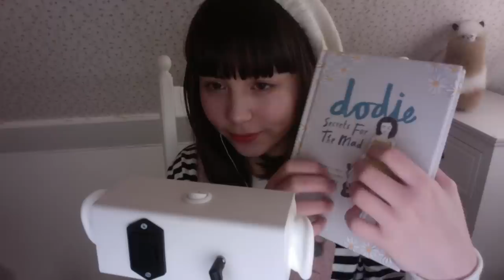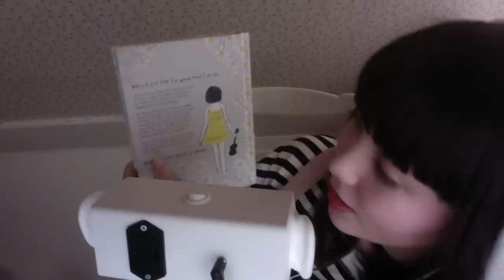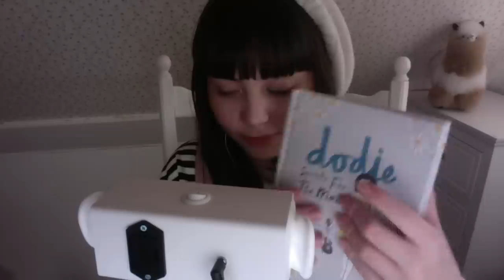ASMR 7 Triggers for your sleep💕 3Dio Tapping, book pages, plushy, scratching, lid sounds SR3D🌸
Hi!! Katie here🥰Thank u for watching, I hope you can relax a bit with this video. Good night and love u💕🌙*ﾟ

どうも！けいとです！今回はリクエストだった英語でのタッピングをしてみました。他にもぬいぐるみ、本のページ、蓋の音などのトリガーも録音してみました！少しでもリラックスして貰えたら嬉しいです。
おやすみっ( ˘ω˘ )zzz💕

パトロンPatreon, Thank you so so much for the support!! 応援本当にありがとうございます！